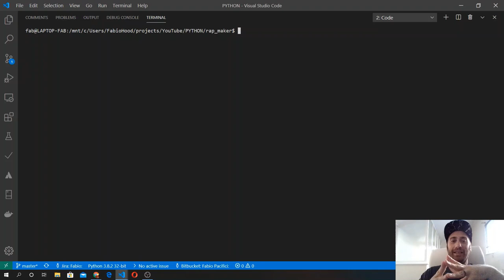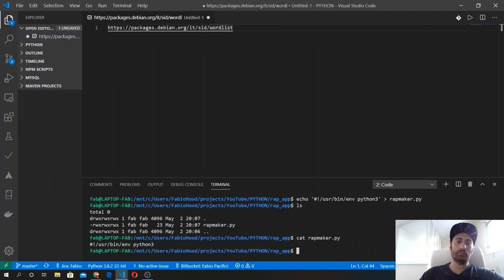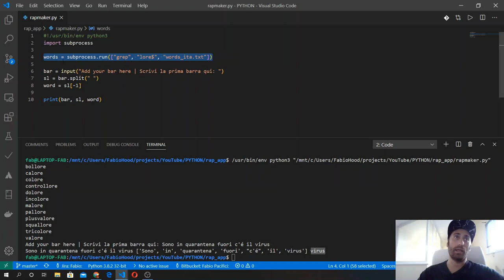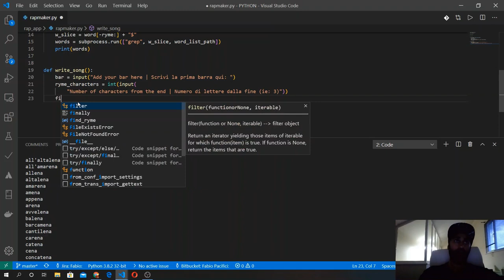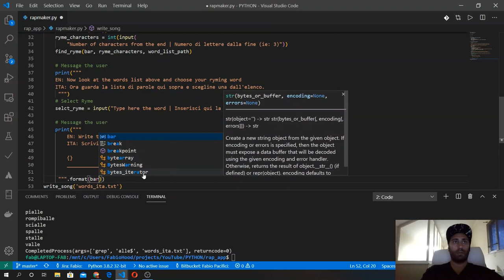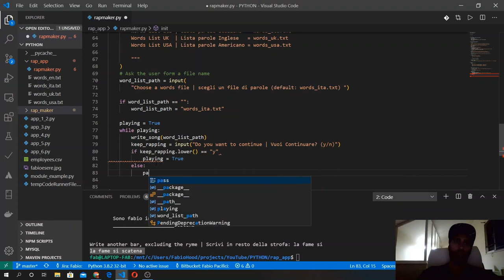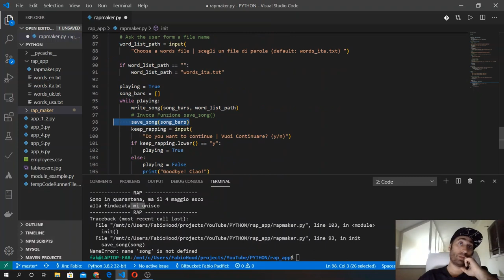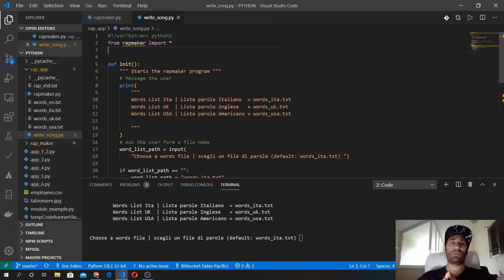🇮🇹 Corso Python 3 | Parte #8 | Progetto finale Rap maker - Live coding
🐍Ultimo episodio del corso Python 2020 per principianti, puntata #8.
In questo video lavoreremo insieme a un progetto finale.
L'applicazione che andremo a creare l'ho chiamata RapMaker, per aspiranti rapper o poeti.

⏲ Durata 2h

🎤 Il mio testo Rap, lo trovi in fondo all'articolo completo del corso Phyton al

📌 In questo episodio:
0:00  Introduzione
9:05  Fasi del Progetto
9:42  Fase uno - Definire il problema
10:10 Fase due - Definire risultato desiderato
10:35 Fase tre - Ricerca strumenti
11:35 Fase tre - Ricerca strumenti (Installare words files)
13:22 Fase tre - Ricerca strumenti (Usare grep)
15:26 Fase tre - Ricerca strumenti (Usare subprocess)
15:52 Fase quattro - Scrivere il codice (Importare strumenti)
21:50 Fase quattro - Trovare rime con grep e subprocess
27:26 Fase quattro - Ottenere la prima strofa dall'utente con input
29:25 Fase quattro - Selezionare rima con il metodo split
34:43 Fase quattro - Selezionare caratteri con metodo slice
42:59 Fase quattro - Definire funzioni find_ryme e write_song
54:13 Fase quattro - Mostrare messaggi ed istruzioni con print
1:00:43 Fase quattro - La seconda strofa
1:13:27 Fase quattro - La funzione init e while loop
1:31:24 Fase quattro - Salvare canzone rap su file con la funzione save_song
1:47:43 Fase Cinque - Testa e migliora - refactoring e creazione modulo

👌Questo e-learning gratuito e' sicuramente per te se sei un'odierno smanettone o sogni di diventare un nerd nel futuro e durante questa quarantena hai la fortuna di restare a casa tutto il giorno non essendo infermiere, corriere, operaio, netturbino, ecc, ecc..
Non occorre avere precedente esperienza di programmazione ma soltanto una connessione internet e un computer, windows, mac o linux.

🤓Io che ti guido alla scoperta del "Pitone" mi chiamo Fabio, sono un full-stack ethical developer, vivo e lavoro in Inghilterra ma torno virtualmente in Italia per esservi vicino come posso in questa tragedia del virus covid-19.

👑 Grazie a Serena Pecci per la collaborazione nella stesura e revisione dei testi scritti. 👑